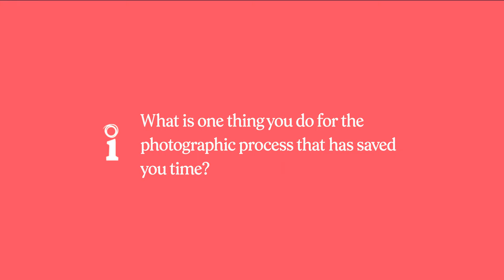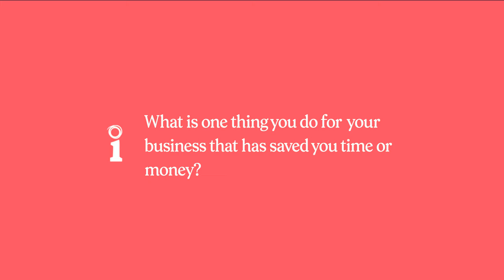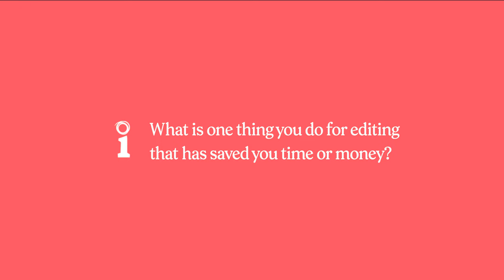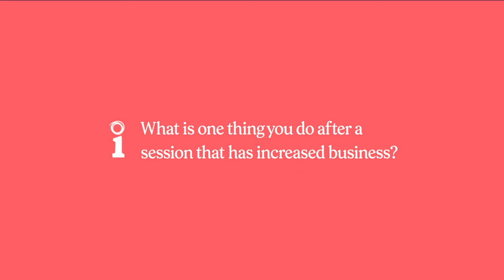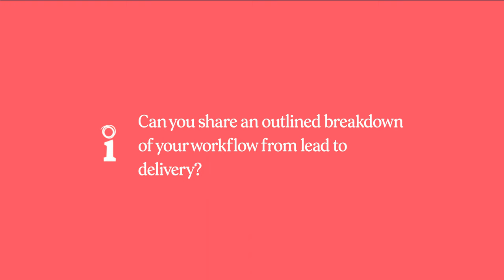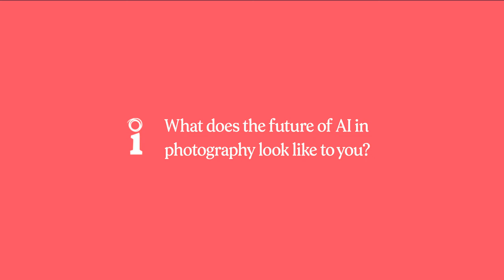Essentials for a Tech-Savvy Photography Business with Dawn Richardson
In this episode, Scott speaks with wedding photographer, software engineer, and educator, Dawn Richardson about her photographic and photography business workflows.

Dawn is a software engineer turned wedding photographer who helps creative entrepreneurs go from tech overwhelmed to tech empowered. Her mission is to create a safe, fun, and welcoming corner of the internet where creative entrepreneurs can learn how to leverage and implement technology in their businesses to spend less time working and more time with the people that matter most. If you're already familiar with Imagen, then you know that more time with family is one of the things we love seeing Imageners have.

When she’s not working, you can find her spending time with her husband and two little girls or searching for the best Margarita in San Antonio.

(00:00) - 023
(09:52) - What is one thing that you do for the photographic process that has saved you time?
(13:52) - What is one thing that you do for the business that saves you time or money?
(17:50) - What is one thing that you do for editing that has saved you time?
(21:19) - What is one thing that you do after a session that has increased business?
(27:41) - Can you share an outlined breakdown of your workflow from lead to delivery?
(36:24) - What does the future of AI in photography look like to you?
(42:43) - How did Imagen impact your life?